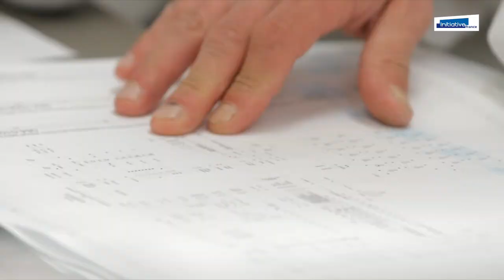des entreprises remarquables : MUTEST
Grâce à un prêt d'honneur d'Initiative Haute-Loire et un prêt complémentaire d'Initiative Auvergne Innovation et Transmission, Mathieu Duprez a créé MuTest à Saint-Just-Malmont en Haute-Loire. Cette entreprise propose une plateforme de test des composants électroniques pour l'industrie du semi-conducteur qui consomme jusqu'à 5 fois moins d'énergie que ses concurrents et emploie 12 personnes.